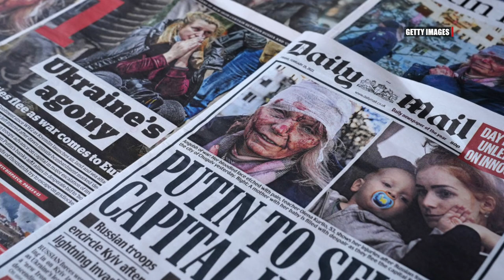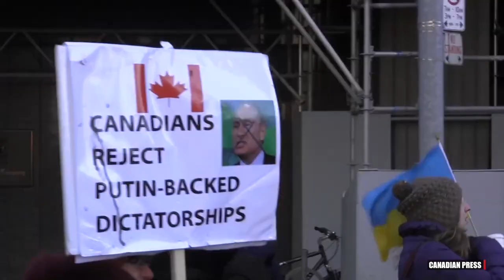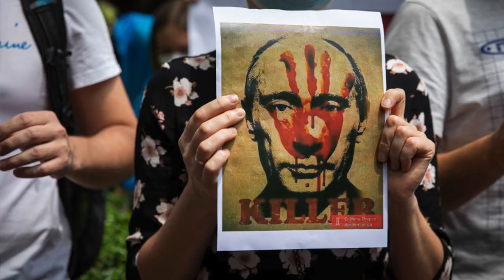PUTIN'S 'REIGN OF TERROR' EXPOSED Peter MacKay Exclusive: Will Russia Fail? Is He Running for C...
The Sun's Editor-in-Chief Adrienne Batra talks with former Defence Minister Peter MacKay about what Canada and the rest of the world need to do to change the course of history and defeat Vladimir Putin.